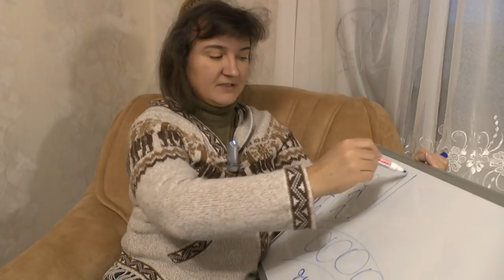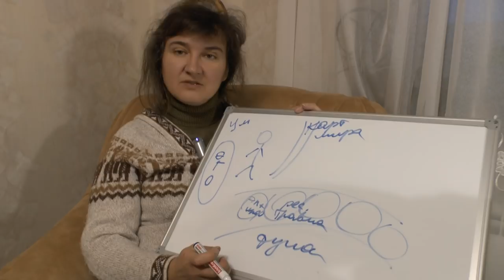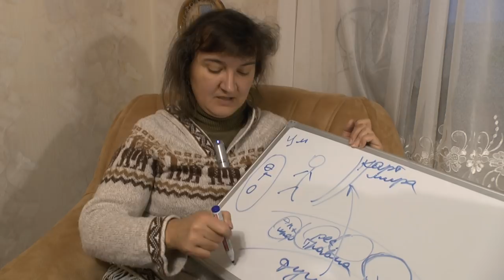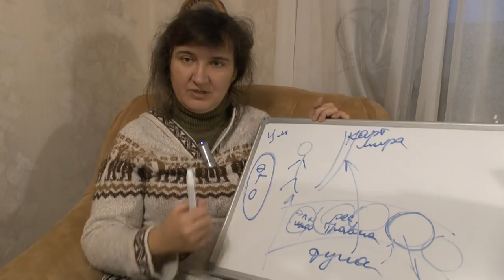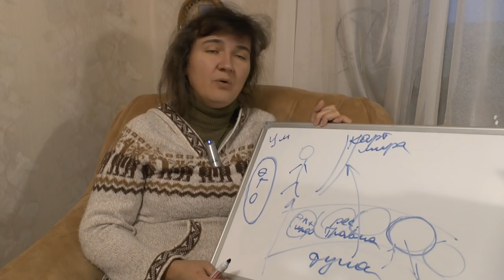Деньги, подсознание и инфодайвинг